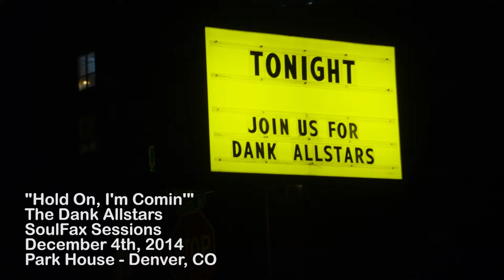SoulFax Sessions - "Hold On, I'm Comin'" - December 4th, 2014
"Hold On, I'm Comin'" - Sam & Dave
SoulFax Sessions with The Dank Allstars

Justin Jones - Sax
Greg Gamet - Percussion
Tayna Shylock – Vocals
Chadzilla – Drums
Spanky – Bass
Kory Montgomery – Guitar

Park House - Denver, CO

SoulFax Sessions featuring The Dank Allstars take place on the first Thursday of every month at Park House in Denver, CO. Made up of a rotating cast of musicians from stellar bands like members of The Motet, Juno What?!, Elephant Revival, The Congress, Fox Street Allstars, YAMN, and more, The Dank Allstars always bring the party!

Everybody in Denver knows the weekend starts on Thursday, and Dank Dispensary, Listen Up Denver! and Park House are providing Denver the perfect excuse to sweat, sin, shimmy and shake their way into the weekend!

Video Recording: Listen Up Denver! & J. Mimna Photography